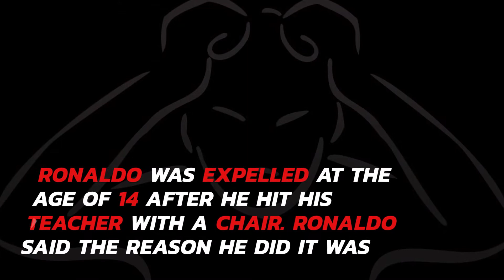The Story of Cristiano Ronaldo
Cristiano was named after former US president Ronald Reagan, who was severely admired by Ronaldo's father. His full name is Cristiano Ronaldo dos Santos Aveiro. He grew up poor and had limited facilities at his disposal, he also shared the bedroom with his siblings. Ronaldo had two nick-names growing up: "cry-baby" and "little bee". They called him cry-baby because he used to cry when he passed and his friends did not. And 'little bee' because nobody could catch him. Ronaldo was expelled at the age of 14 after he hit his teacher with a chair. Ronaldo said the reason he did it was because the teacher made fun of his Madeiran accent and disrespected him. Who knew, it would turn out to be a wonderful stroke of luck as he would focus solely on local football Nacional, and, after a title-winning campaign, he went on a three-day trial with Sporting CP. At the age of 17, he played his first professional match with Sporting Lisbon and later Manchester United paid £12 million to sign him in 2003-a record fee. He has won FIFA World Player of the year award, 5 Ballon d'OR, the Golden Boot, and been named 4 times UEFA Best Player in Europe, among other honours. Ronaldo leads a healthy lifestyle and has no tattoos because he donates his blood regularly.